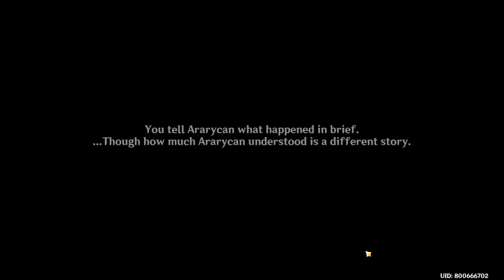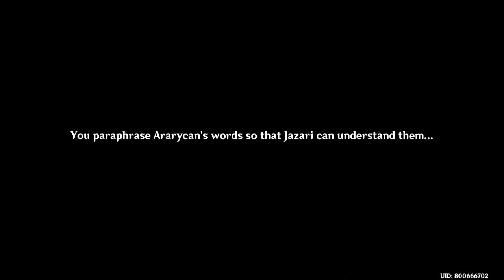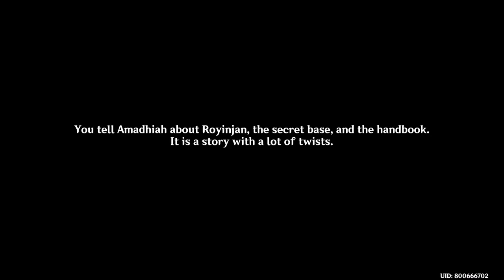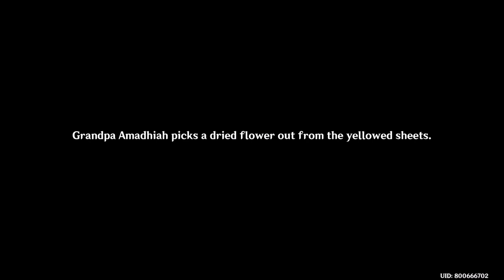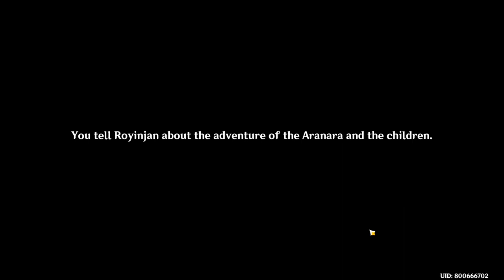Vimana Agama | Genshin Impact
last part: Varuna Gatha

part of world quest vimana agama
first chapter 0:00
Royinjan chapter 27:10
linga 43:56
yoni 51:42
Jazari chapter 56:47
Dev delver chapter 1:16:23